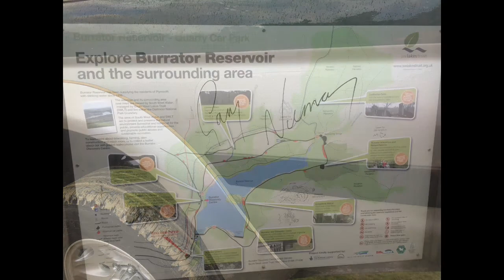KEVINS BURRATOR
db Polers Nordic walking club - swift 10 miler on Dartmoor - Led by Kevin - watch out NWUK LEADER ABOUT!!!